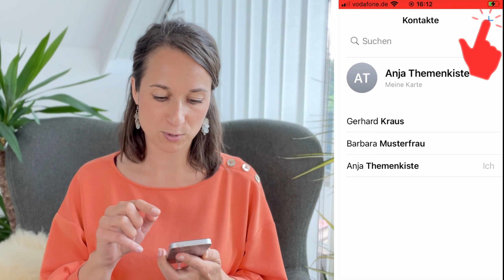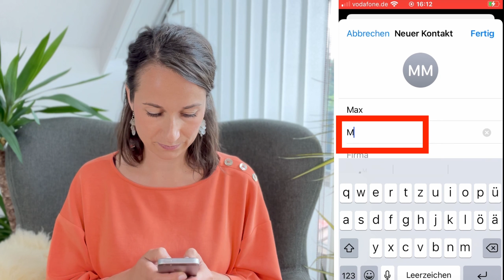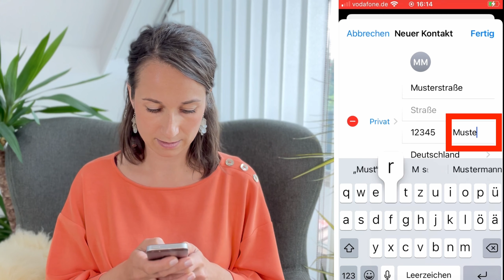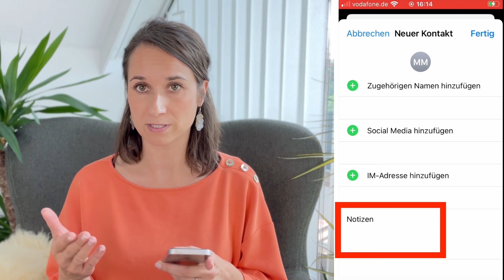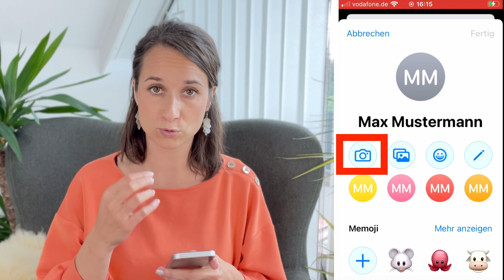NEUEN KONTAKT EINSPEICHERN - Anleitung fürs Iphone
Du möchtest einen neuen Kontakt auf deinem Iphone einspeichern? Mit dieser Anleitung erfährst du, wie du einen neuen Kontakt auf deinem Iphone einspeichern und bearbeiten kannst.

► ÜBUNGSAUFGABE
Öffne die Kontakte App und füge einen neuen Kontakt hinzu.

► VIDEO INHALT
00:00 Einleitung
00:38 Kontakt anlegen
03:30 Kontakt bearbeiten
04:45 Abschluss